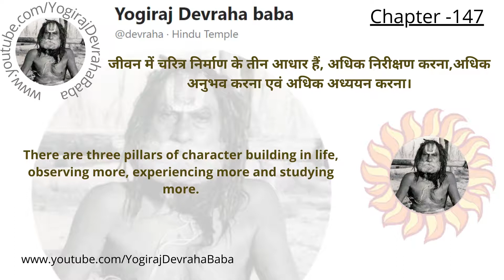देवराहा लीला | Chapter 147 | Thoughts of Devraha Baba | देवराहा बाबा के विचार